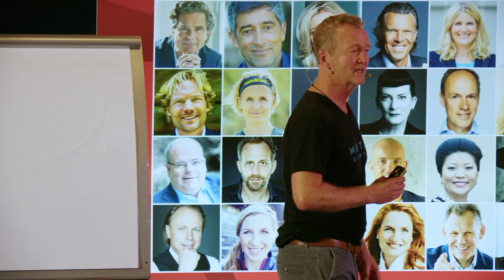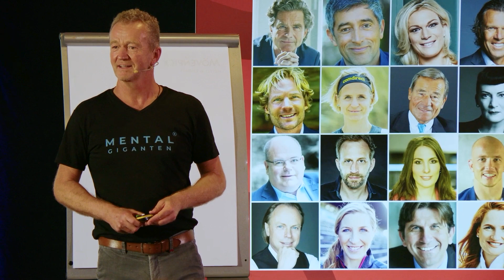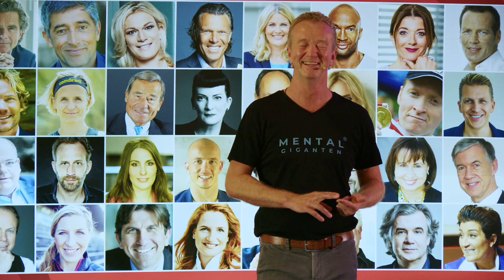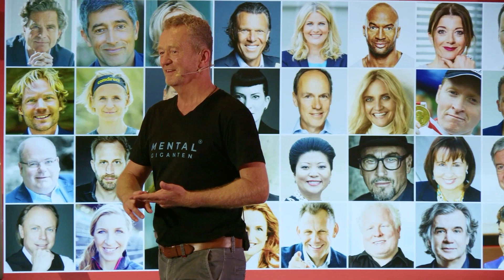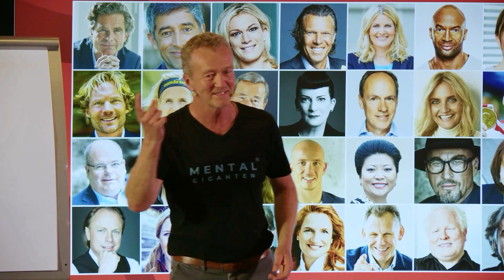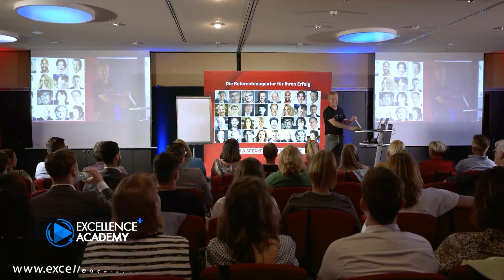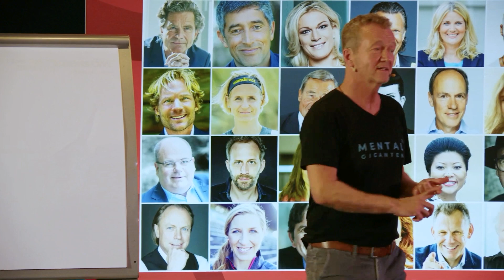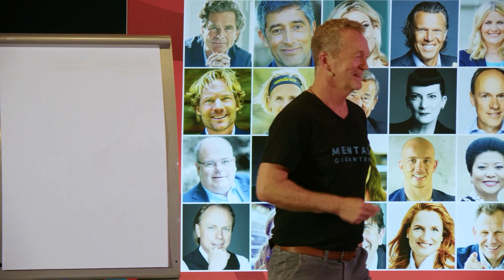ANSPRUCH, MUT und LÖSUNGSORIENTIERUNG | Michael von Kunhardt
Michael von Kunhardt ist TV-Mental-Experte für Spitzenleistungen in Sport und Business und langjähriger Mentaltrainer von erfolgreichen Profisportlern, Nationalmannschaften und Olympiasiegern. Er begeistert als Redner für Unternehmen und Verbände sowie als Entwickler ambitionierter Führungskräfte internationaler Top Unternehmen durch seine faszinierenden Analogien zwischen Sport und Business. Der diplomierte Wirtschaftswissenschaftler studierte zudem Sport und Soziologie an der Goethe-Universität Frankfurt und ist Gründer der "von Kunhardt Akademie". Von Kunhardt ist mehrfacher Deutscher Meister im Hockey, war als Spieler 15 Jahre in der Bundesliga aktiv und wurde mit der Ü45-Hockey-Nationalmannschaft Vizeweltmeister.

Unsere Podcastformate! 🎤
Apple:
Unsere Social Media Kanäle! 📲